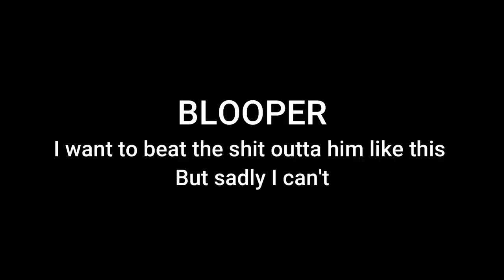Engineer Ali Mirza Marega toh Me Laddo Bantunga😅😅 | Hassan Raza | Lo Sambho